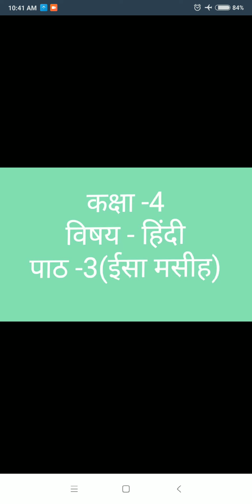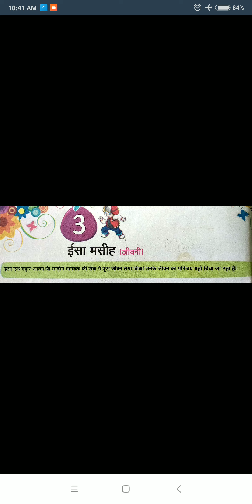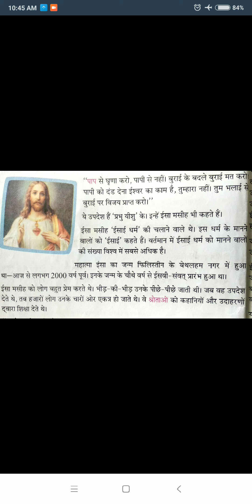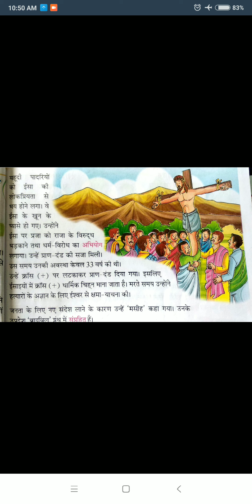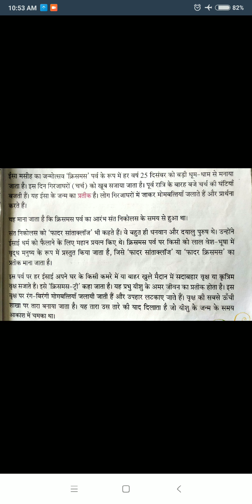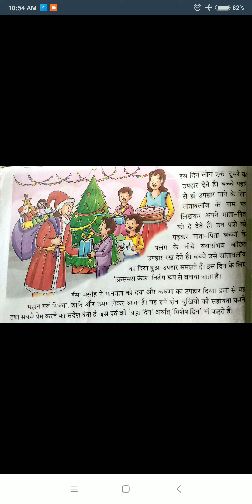CLASS 4TH HINDI CH 3